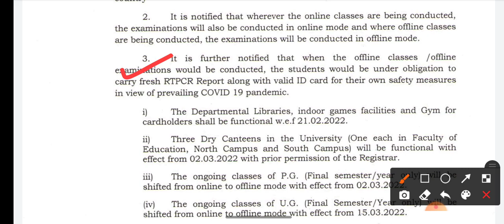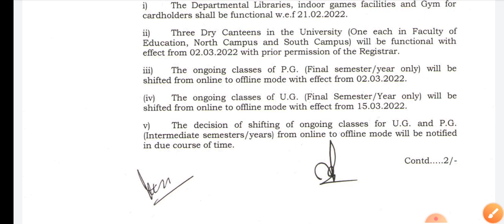🔥Today Jamia Opening news? Jamia offline class start soon official sources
Session 2022-23
For amu,jmi, Bhu
1-Daily live classes
2- weekly test
3- previous year question paper solution
4- model paper
5- before the entrance practice set
Fee
6- Focus on weak students

Fee structure
 11th
  Diploma_
 Mass media _
 Ballb

For payment

Account number
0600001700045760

IFSC Code
PUNB0060000

gpay
/paytm
/phonepe

Jmicoe.in

Jamia Islamia
Jamia_diploma_entrance_exam_2022-23
jmi_ug_pg_form_2022 JMI_latest_info